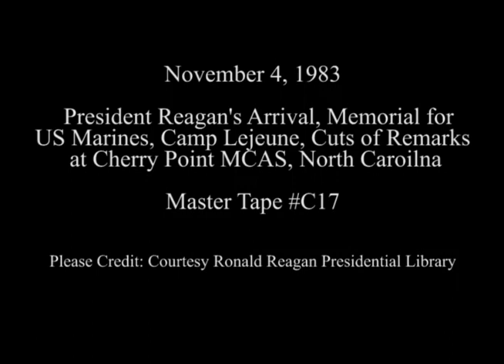President Reagan’s Arrival at the Memorial for US Marines at Camp Lejeune on November 4, 1983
Full Title: President Reagan’s Arrival via Air Force One at Cherry Point MCAS and then Arrival via Marine One Helicopter at Camp Lejeune for the Memorial for US Marines with Cuts of his Remarks at Cherry Point, MCAS (Marine Corps Air Station) in North Carolina on November 4, 1983

Transcript: N/A

Production Date: 11/4/1983

Access Restriction(s):Unrestricted
Use Restriction(s):Unrestricted